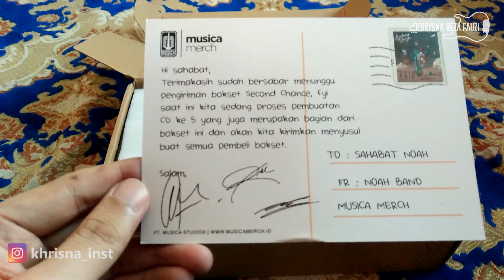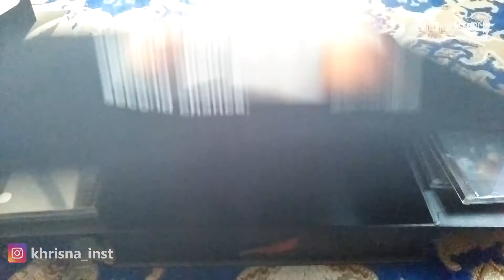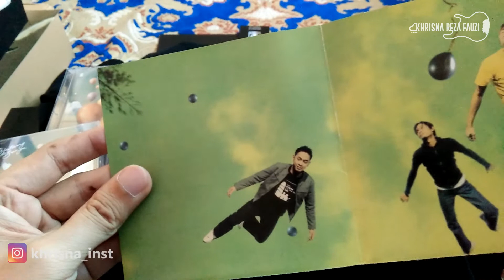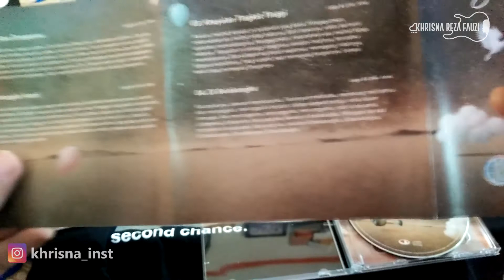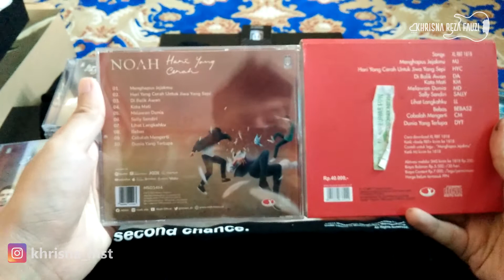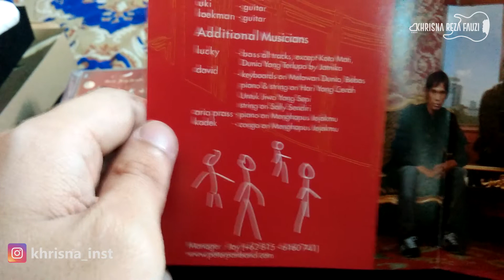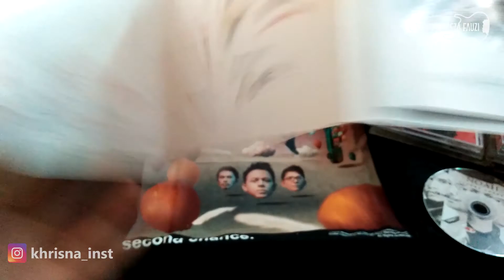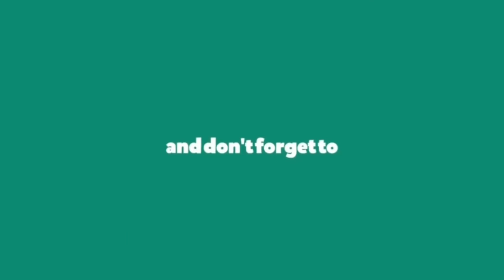UNBOXING Boxset Second Chance NOAH + peterpan album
This is 1st Boxset Album of NOAH "Second Chance" release on 2022 this is Remastered Album from peterpan Album

Semua perubahan yang dilakukan NOAH dalam rangka memperbaharui kualitas musik peterpan, tersampaikan di album Second Chance, membuat kesempatan kedua lagu-lagu peterpan diperdengarkan kembali ke era pendengar musik masa kini.